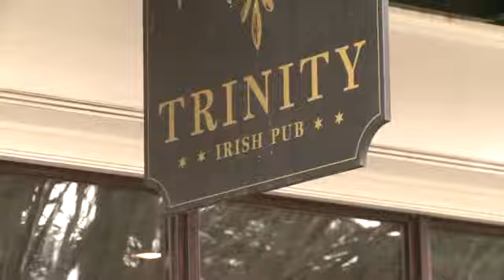WATCH: Courtroom packed for Martese Johnson hearing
Jake Burns reports for WTVR.com